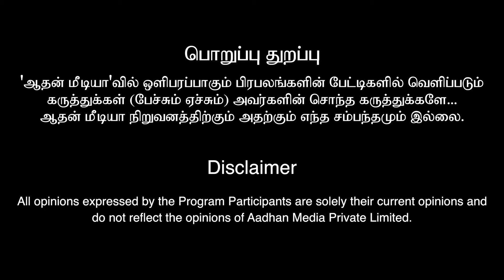Black magic தமிழ்நாட்டில் அதிகம் இருக்கு! | பூசணிக்காயில் இருக்கும் மருத்துவகுணம் 😱!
Black magic தமிழ்நாட்டில் அதிகம் இருக்கு! | பூசணிக்காயில் இருக்கும் மருத்துவகுணம் 😱! | மலையாள மாந்திரீகர் N. N chandrakumar